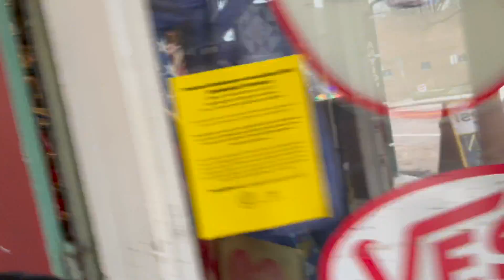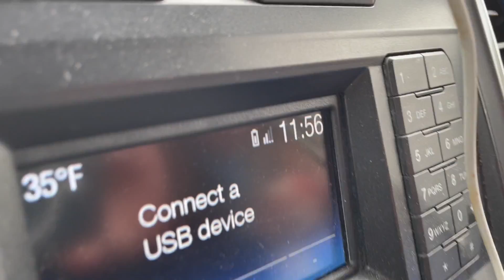Apparently Everything Was CLOSED!!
Well we didn't take into account that NOBODY is open on a Monday. This may have put a damper on our exciting shopping day, BUT we didn't let it! Life has just been so busy we needed to take a little time out for ourselves!